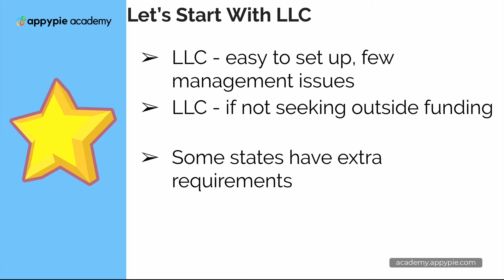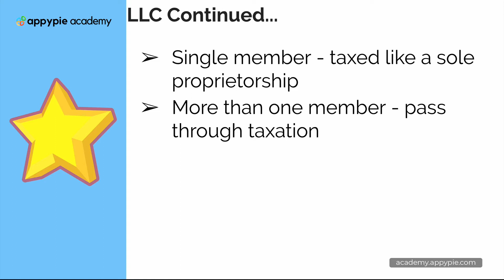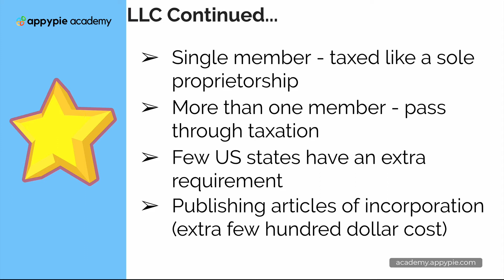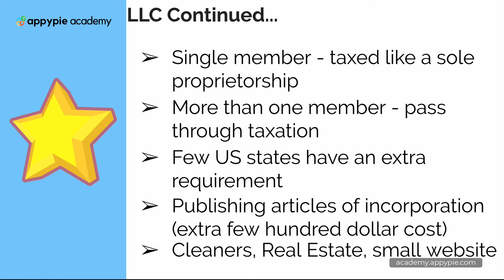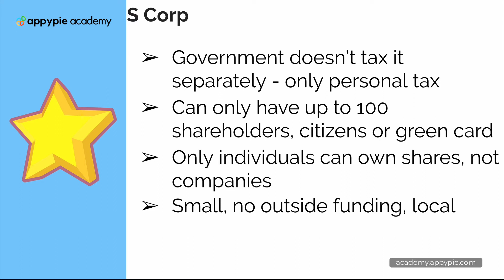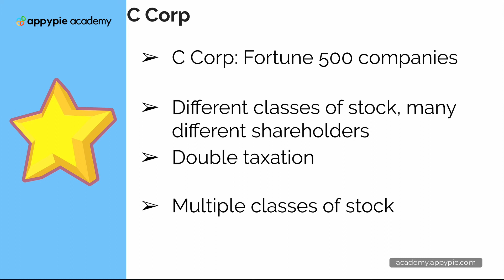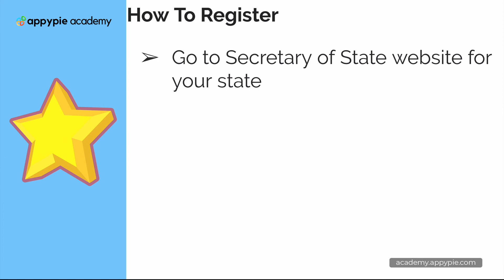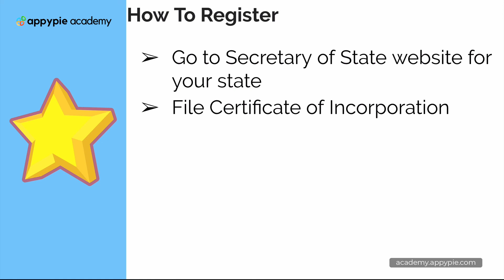Company registration and formation decision - Lesson 26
Company registration and formation decision - Lesson 26 - Business isn't easy, and at some point, it will test you. If your business is based around something you’re truly passionate about, it will be easier for you to push through tough challenges. This course from Appy Pie Academy will help you identify a business niche that meets your personal and financial goals.  From simple ideas to case studies, this course is full of many techniques that will help you find a profitable business niche. Watch this video tutorial free of charge and find the best business niche that is right for you.  If you want to start your own business, but do not know what business, this course is specifically for you.

How To Find A Startup Idea How To Find A Niche For Your Business How To Get A Startup Idea